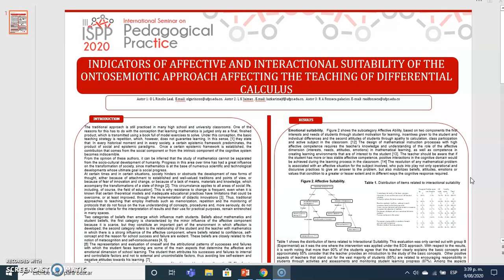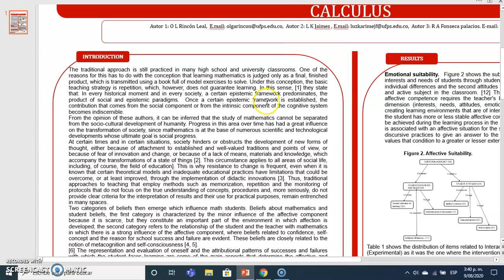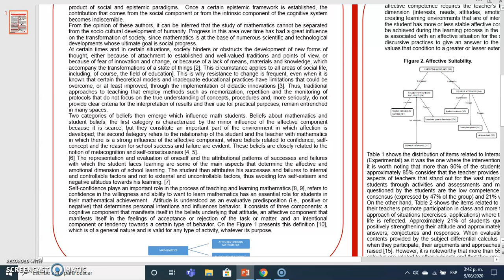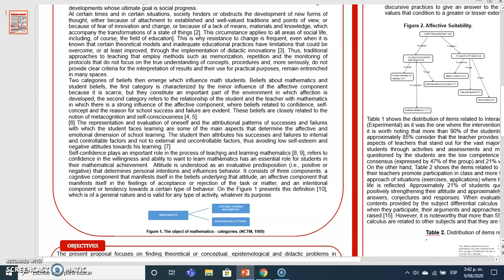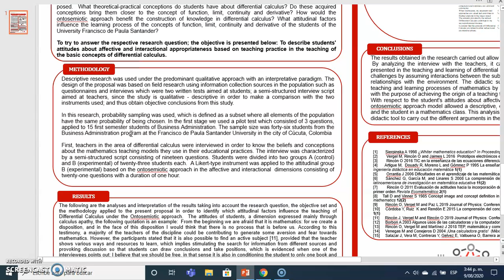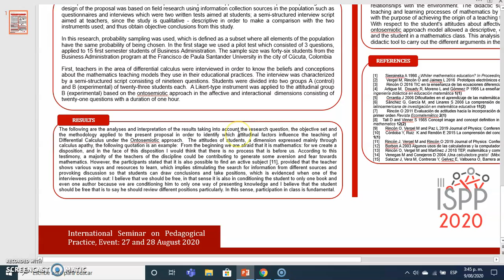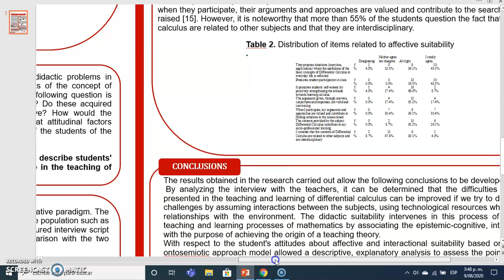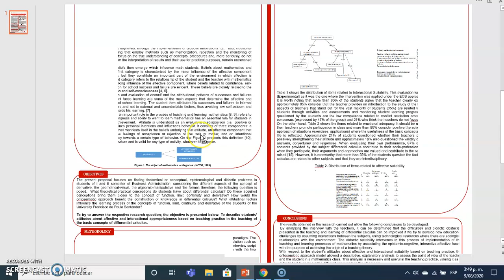Indicadores de idoneidad afectiva del enfoque ontosemiótico que inciden en la enseñanza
Indicadores de idoneidad afectiva del enfoque ontosemiótico que inciden en la enseñanza del calculo diferencial.

Olga Lucy Rincón Leal
Luz Karime Jaimes Fonseca
Raúl Alexander Fonseca Palacios

III International Seminar on Pedagogical Practice
Universidad Francisco de Paula Santander
2020